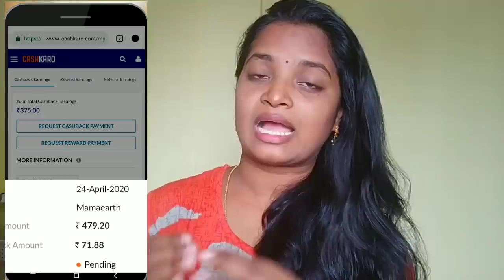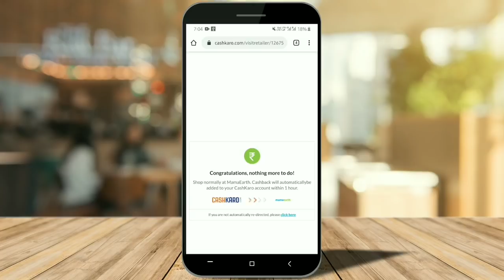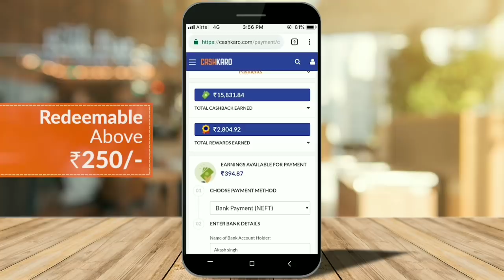ఒత్తయిన జుట్టు కోసం నేనిలగే చేస్తుంటా/ఈ టిప్స్ పాటించండి తప్పకుండా/జుట్టు సమస్యలకి పూర్తి పరిష్కారం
Get flat 15% cashback from CashKaro on every purchase on Mamaearth!

Mamaearth has the biggest sale of the year from 3rd - 4th June where you can avail Buy 1 Get 1 Free on your favorite products using the coupon code OMG plus CashKaro.com is offering a FLAT 15% CASHBACK on all purchases made on Mamaearth! Just signup on CashKaro with the links mentioned above and use coupon code OMG to avail Buy 1 Get 1 offer or coupon code MAMA20 to avail 20% off and also earn FLAT 15% CASHBACK on every purchase. CashKaro offers real cash for shopping online which you can transfer straight to your bank account!